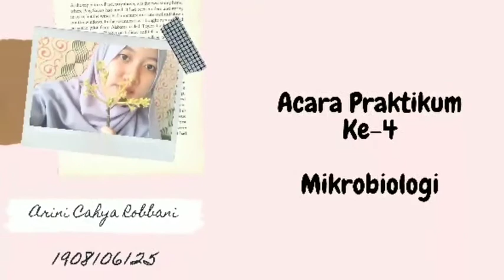Acara Praktikum Ke-4 "Mikroba Di Lingkungan Rumah" || Mikrobiologi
Diupload untuk memenuhi tugas Praktikum ke-4 (Mikroba Di Lingkungan Rumah)

•Dosen Pengampu :
1. Dr. Evi Rovianti, M.Pd
2. Megayani, M.Pd

•Asisten Praktikum :
1. Anggi Nopitasari
2. Teti Rosmiati
3. Uyumatul Ummah

•Praktikan :
Nama: Arini Cahya Robbani
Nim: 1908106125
Kelas: Biologi D/4